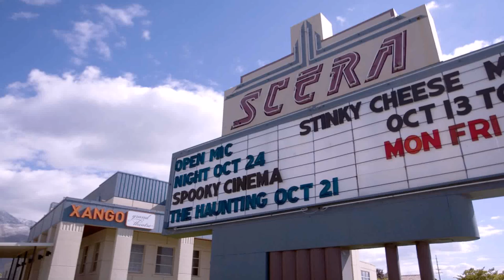Water Garden Movie Theater Utah